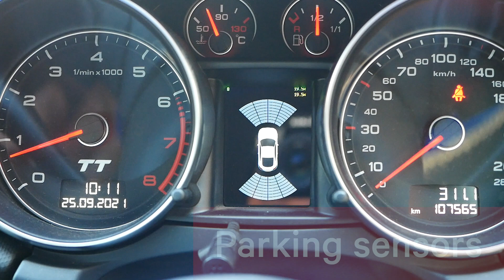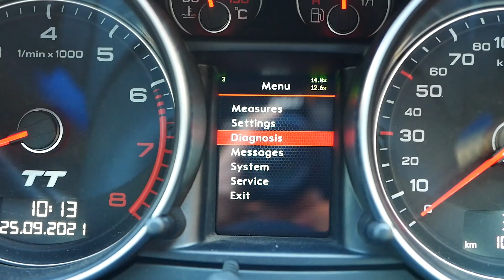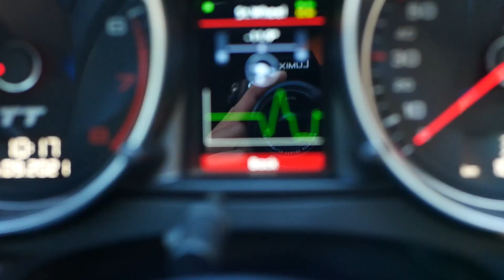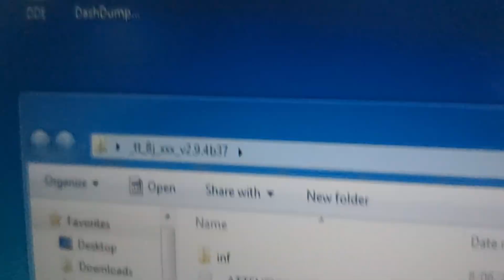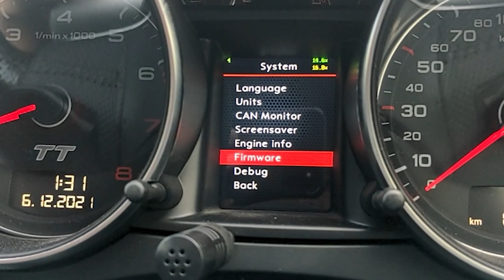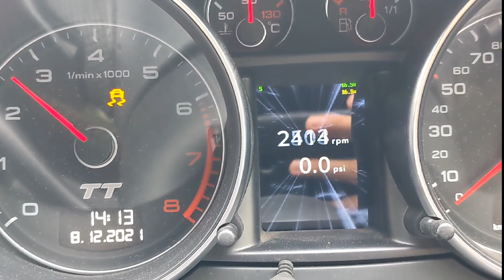ColourMFA Debug Features Audi TT Mk2 8J - Digital Instrument Cluster Upgrade 2.0, 3.2, TTS and TTRS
If you like extra features then this firmware upgrade for ColourMFA is excellent to help bring the optical parking sensors (OPS) to the screen in ColourMFA. While playing arond i also found a menu to display steering angle and climatronic values.

While at the drag night i also noticed that i couldn't tell when ESP was off. The OEM function is to show some text in yellow (on the white LCD screen) that says "ASR OFF" or "ESP OFF" once the button is held all the way down for a few seconds. I sent some info to the developers and got a firmware upgrade back - initiated the feature and it works! The ColourMFA shows the status of ESP on the screen and also initiates the launch control screen when you set the car up for it.

It's looking good! Now it's just a matter of convincing developers these features should be integrated into the regular FW rather than having to be in debug menu.